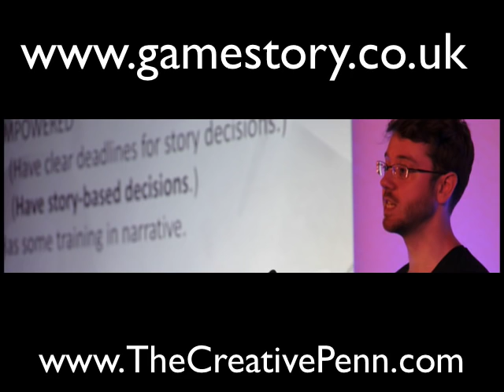Virtual Reality For Writers, Publishing And Gaming With Rob Morgan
I've been excited about virtual reality for a while now and today I finally get to do a whole show on it! Rob Morgan explains what VR and augmented reality are, how the technology impacts writers and storytelling as well as discussing what the future might hold for gaming, education, retail and VR socializing.
Rob Morgan is a game writer, narrative designer and voice director. Rob is currently developing stories and writing scripts for upcoming virtual reality titles across multiple genres.

    How Rob moved into VR and gaming. Rob did literature at University and then moved to a digital agency. He did some work with a Sony augmented book and game – the Wonderbook, which led into a project with JK Rowling – Wonderbook: Book of Spells. Then Rob moved into working on virtual reality projects.

    Defining augmented reality vs virtual reality. VR basically obscures your normal vision and replaces it with a helmet/pair of screens; replacing your normal vision with pixels. It has sound and haptics (touch) and smell are under development. Augmented reality is another layer on the existing world – superimposing onto your vision e.g. directions on top of the road that aren't necessarily seen by other people. This is already here with how we use smartphone apps like maps, Google Glass and more. For authors, doing a map of your fictional characters around a neighbourhood or have monsters pop out as you walk around. There are all sorts of possibilities.

    steam VRVirtual reality is on the cusp of being mainstream commercial. The first VR headsets will be for sale in 2015. Some of the options: Oculus Rift (now owned by Facebook), Samsung Gear, Sony Morpheus, Steam VR, Microsoft Hololens ... and cheaper smartphone options like Google Cardboard.

    The aim of VR is getting to something like the Holodeck on Star Trek. They didn't use it for just gaming, they resurrected stories and experienced more nuanced entertainment there. All types of content creators are excited about VR. They want to tell a compelling story that people want to be immersed in.

    The technology is growing fast in the games industry, but is also about doing more social entertainment for families, as well as education, retail and social networks. The applications will be used in multiple industries. Examples in education (medics); doctor's surgeries, example in retail from Westfield malls; social meetups in VR world High Fidelity.

    On bookstores and VR applications for authors and publishers. Telepresence through VR for book launches would be fantastic. Retailing in a VR bookstore may not be the optimal use of the technology. [See my article here on what I think about VR for publishing] It's not worth developing these VR retail spaces as publishers - it's more interesting to think about VR experiences for people, ways to immerse readers in stories.

And remember, whatever the technology, storytellers and content creators will always be needed!

You can find Rob at GameStory.co.uk and on twitter @AboutThisLater